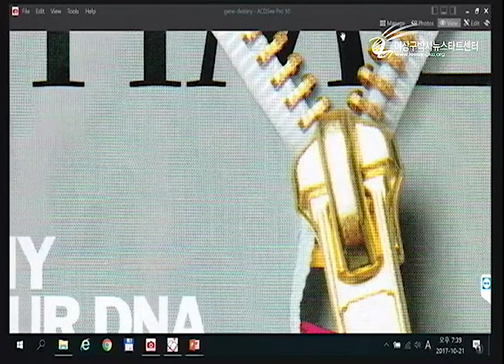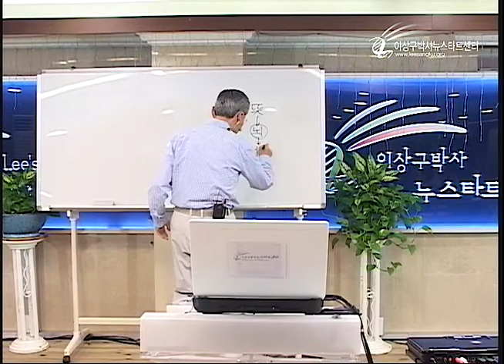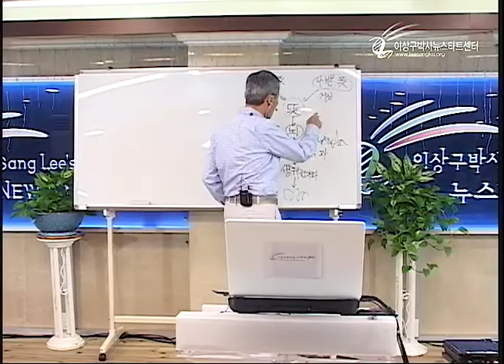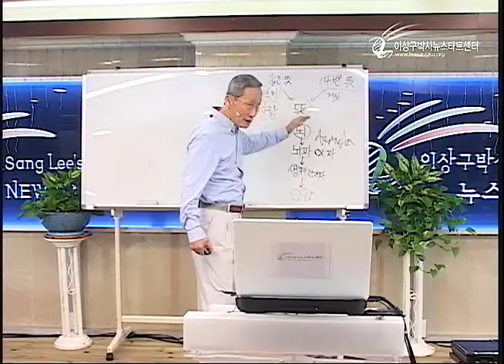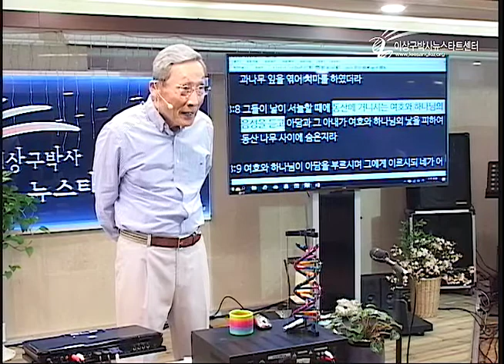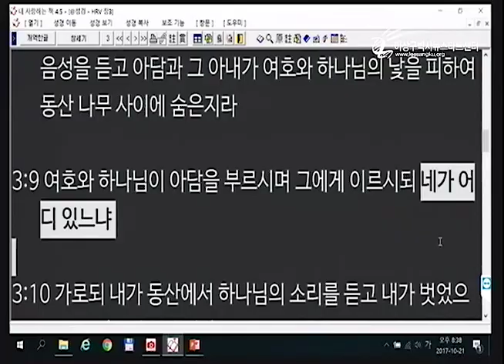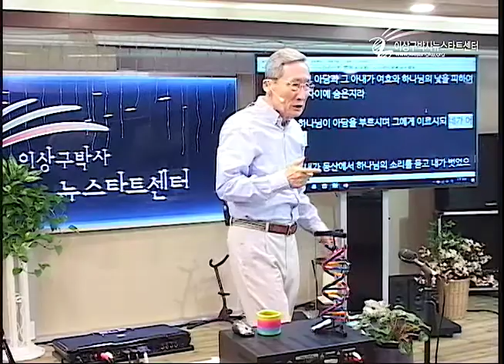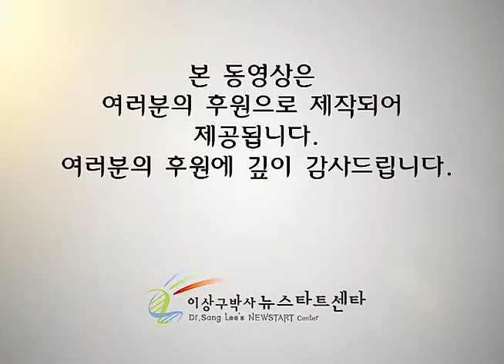H209-01 하나님은 죄인을 이렇게 대하신다